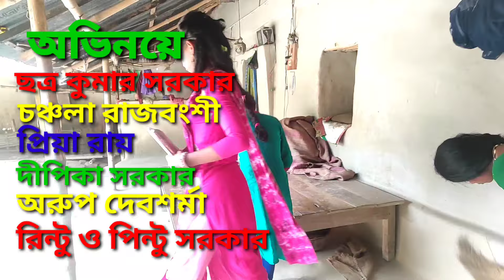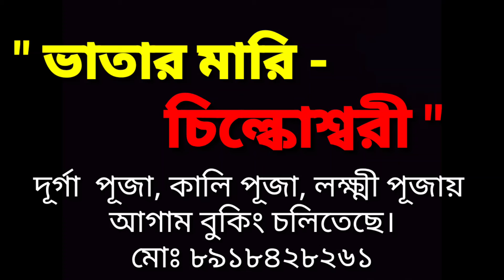লক্ ডাউনের মাস্টার || Lock Down Master || Khon Pala.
বাস্তব জীবনে এই রকমই ঘটে। এটা বাস্তব কাহিনি।